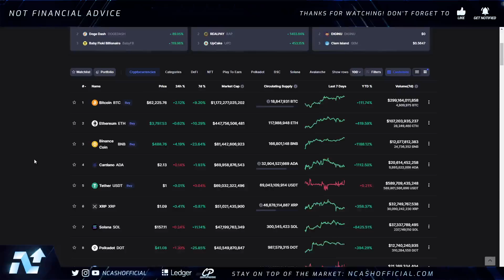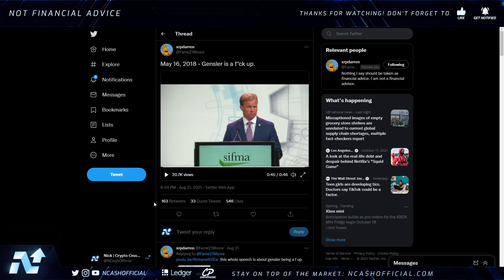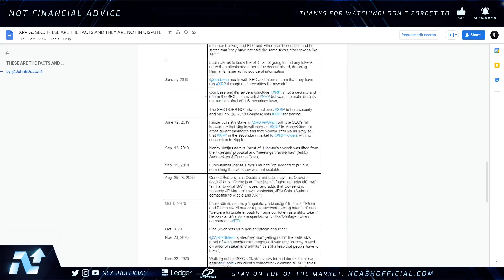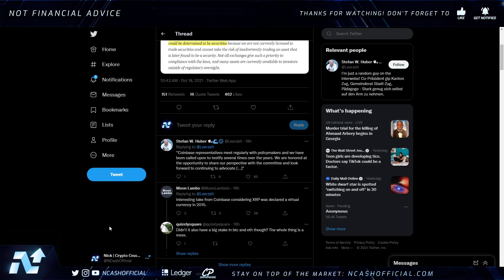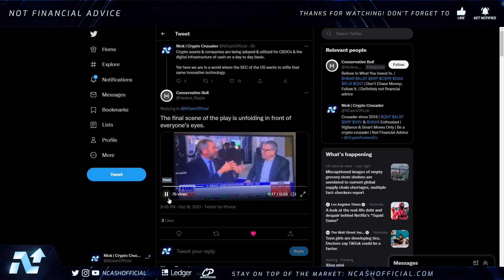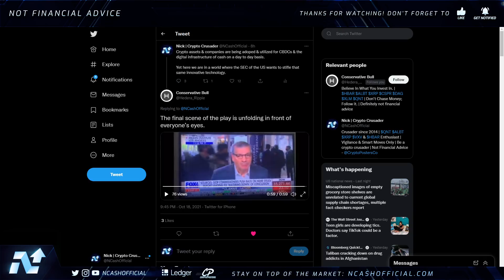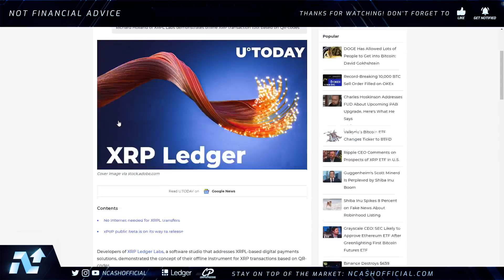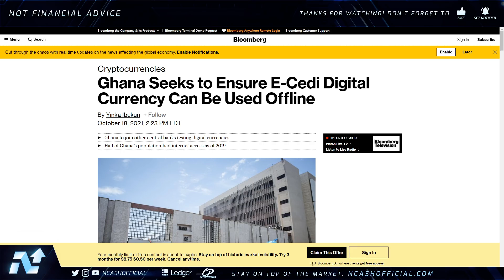🚨 RIPPLE XRP CBDC BREADCRUMBS 🚀 RIPPLE MOVING OUT OF THE US - XRP NEWS TODAY